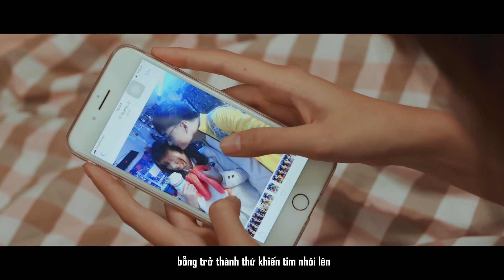NGƯỜI CHẠY BO CÙNG BẠN NĂM ĐÓ, GIỜ ĐÂU RỒI | TUẦN LỄ HALLOWEEN PUBG MOBILE VN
Người cùng bạn 'chạy bo' năm đó, giờ còn bên bạn không?
Halloween này, ai sẽ kề vai sát cánh chiến đấu cùng bạn?

⭐️ Một món quà độc đáo dành tặng Cộng đồng PUBG MOBILE VN - Hãy cùng lan tỏa cảm xúc đặc biệt này nhé!

Đừng quên tham gia Tuần lễ Halloween để nhận về vô vàn phần thưởng thú vị và giá trị trong PUBG MOBILE VN!

Xin vui lòng không Re-upload lại video này